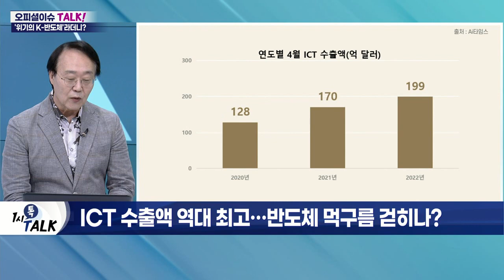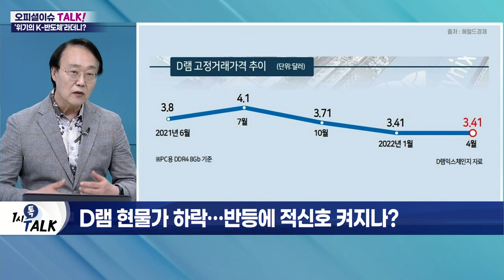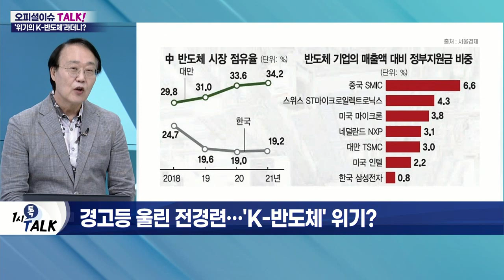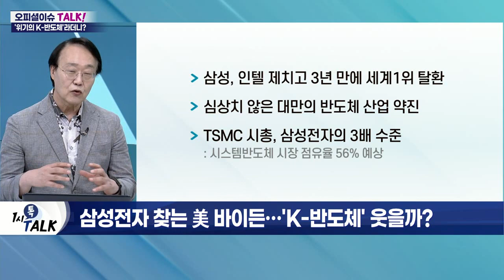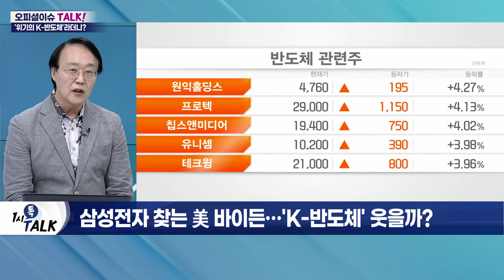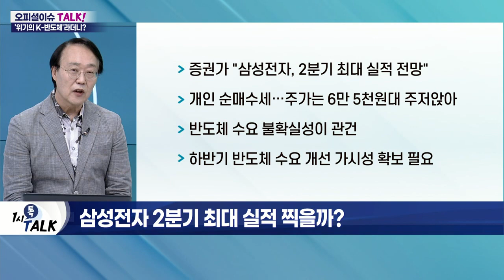반도체株, 겨울 끝나고 봄 찾아오나?_오피셜 이슈 TALK (20220513)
Q. ICT 수출액 역대 최고… 반도체 먹구름 걷히나?
- 4월 정보통신기술(ICT) 수출 역대 1위
- 199억 4천만 달러 기록… 13개월 연속 증가세
- 반도체 부문, 12개월 연속 수출 100억 달러 이상

Q. D램 현물가 하락… 반등에 적신호 켜지나?
- 반도체 D램 현물 가격 10주 째 하락세
- 中 주요 도시 봉쇄 여파로 수요 부진
- 기업간 고정거래가격 하락 압박 가중
- D램 현물 가격 대표성에 지적 有

Q. 경고등 울린 전경련… 'K-반도체' 위기?
- 4월 전경련 보고서에서 반도체 위기 우려 언급
- 한국의 中 반도체 시장 점유율 하락
- 글로벌 반도체 기업 21개 중 15곳 정부 지원 풍부
- 삼성, 인텔 제치고 3년 만에 세계 1위 탈환
- 심상치 않은 대만의 반도체 산업 약진
- TSMC 시총, 삼성전자의 3배 수준

Q. 삼성전자 찾는 美 바이든… 'K-반도체' 웃을까?
- 바이든, 방한 때 삼성 반도체 공장 방문 예정
- 한미 경제적 유대 강화 및 협력 확대 기대
- 삼성전자, 美 텍사스에 두 번째 공장 설립 예정
- 美 반도체 공급망서 '삼성전자' 중심 역할
- 낸드플래시 가격 보합권 예상
- 5G·AI·빅데이터 관련 수요 지속 예상
- D램 가격 상승 여력 부족

Q. 삼성전자 2분기 최대 실적 찍을까?
- 증권가 "삼성전자, 2분기 최대 실적 전망"
- 개인 순매수세… 주가는 6만 5천 원대 주저앉아
- 반도체 수요 불확실성이 관건
- 하반기 반도체 수요 개선 가시성 확보 필요